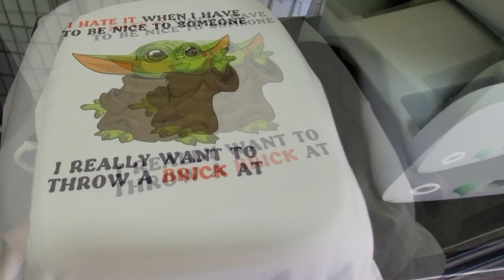Cricut Autopress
Quick little short using my Autopress
Music info:
Title: Almost As Good As The Movies
Artist: Lyle Workman